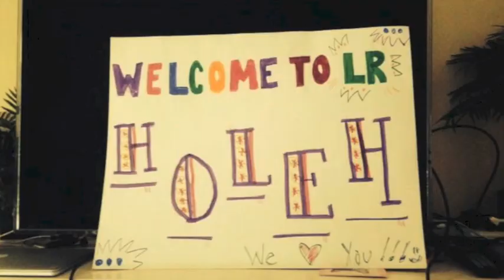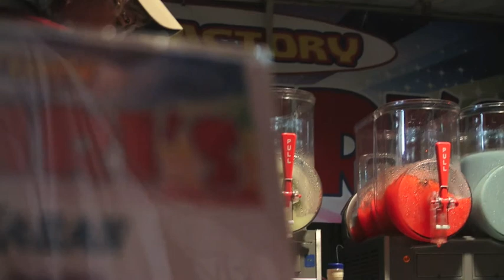Little Rock & RiverFest | May 2014 ♥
My trip to Little Rock, AR in May 2014 to visit friends and attend my first Riverfest!

FTC- I was not paid or given products by any of the companies mentioned. All opinions are my own.